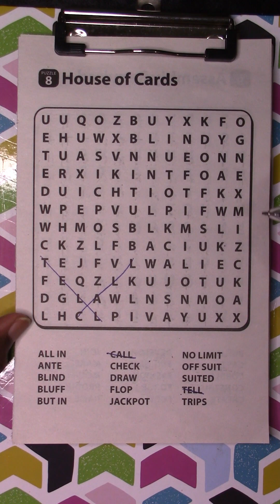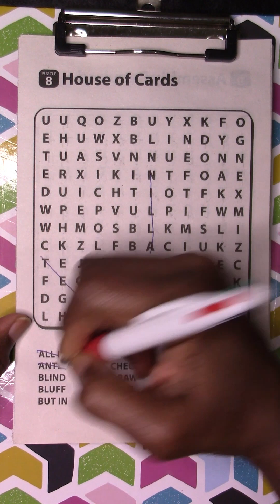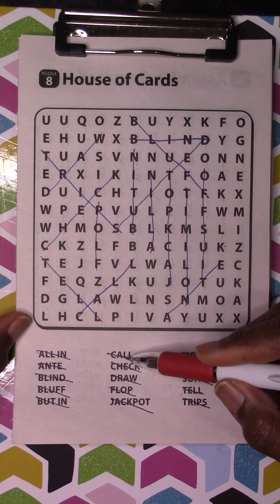Today's Easy Word Search Puzzle- HOUSE OF CARDS